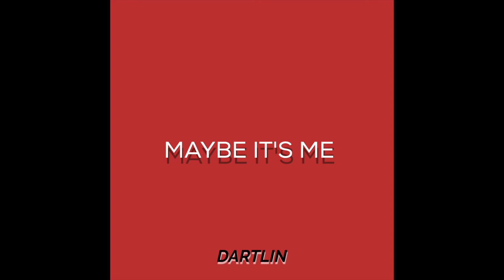Dartlin - Maybe It's Me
Coming soon to all platforms!  Thanks a lot for listening!